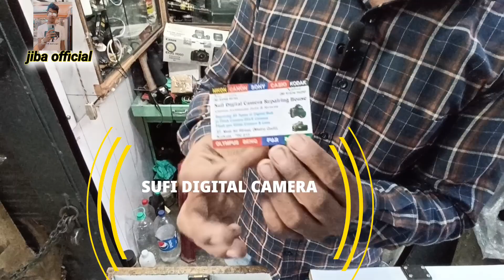stock starting only 3500/- 🔥sony || nikon D5600, D7500, D7000, || canon 200D, 90D, 80D, 50+stock 🔥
shop name sufi digital camera house

address. 37 moti sil Street ( metro gali)
                                              kolkata - 700013
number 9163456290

jiba official
used camera market in kolkata
second hand dslr camera
second hand dslr camera in west bengal
2nd hand camera market in kolkata
metro gali kolkata
jiba official
kolkata used dslr
second hand dslr shop kolkata
second hand lans kolkata
metro gali kolkata camera shop
drone camera
cheapest dslr in kolkata
Used camera market
Camara market
Dslr in 5000
Dslr in 1999
Dslr camera market
Dslr
Delhi camera market
Cash on delivery dslr
2nd hand camera
Purane camera
Old dslr market
Sell ur gadgets camera
Second hand dslr camera in mumbai
Drone
Canon 200d
camera market Kolkata
DSLR market Kolkata
second hand camera market Kolkata mitro Gali
2nd hand camera Kolkata
Dslr in 5000
Old dslr market
Chandni chowk dslr market
Drone
Canon 200d
Saste Vloging camera
Second hand dslr camera price
Cheap camera
Chor bazar camera
Chor bazar
Dslr market
Dslr Rs 999
Purane camera
dslr market in delhi
cheap dslr cameras for video
cheap dslr cameras 2021
2nd hand dslr camera price in india
budget dslr camera
cheap dslr camera
best budget dslr camera 2022
2nd hand camera in kolkata
200dcanon
d5600nikon
d7500nikon
80dcanon
d5300nikon
90dcanon
d90nikon
d7000nikon
6300sony
6400sony
a7 sony
mark2
Second hand dslr in kolkata
Second hand dslr in Delhi
Second hand dslr in patna
Second hand dslr in rachi
Second hand dslr in Mumbai
Second hand dslr in
patna camera market
patna camera market 2021
patna camera shop
patna camera dukaan
patna me camera shop
patna dslr camera market
patna video camera market
patna city camera
patna cctv cameraa
patna 2nd camera
patna drone camera
patna dslr camera
carmara
market
Jiba official second hand dslr video
Jiba official second hand camera
Jibaofficial
Jiba official used dslr
Jiba official dslr
Jiba official camera
Jiba official second hand camera video
सेकंड हैंड Camera मार्केट पटना में || Second hand Camera in Patna || Uesd camera Shop in Patna
patna camera market 2022
Patna New video camera Shop
patna 2nd camera
Camera bazar In patna Bihar 2022
second hand dslr camera shop in patna
Nikon 5600d
Canon m50
Full frame camera
Best Dslr camera under 15000
Best Dslr camera photo shoot
Projector
Dslr
Canon
Sony
Metro gali camera market Sasta Dslr shop
Used dslr
Dslr in 1999
Purane camera
Old dslr market